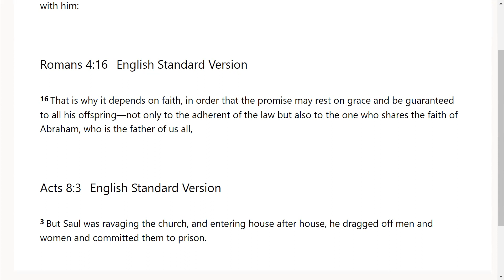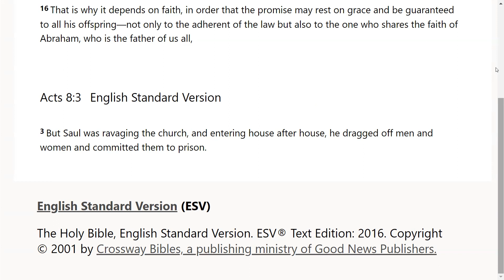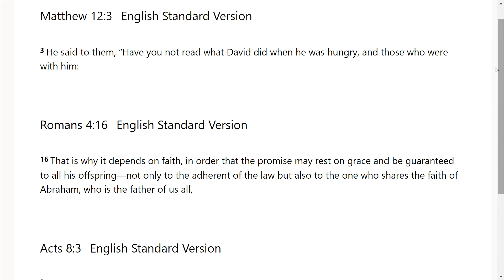Holy Spirit Driven - Go Tell: Scripture from the Lord -Matthew12:3; Romans 4:16; Acts 8:3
The Lord very graciously gave us Matthew12:3; Romans 4:16; Acts 8:3. I feel that it is a great privilege that God will give us revelation as we dig in and uncover the jewels and treasures of His word.. I pray it is a blessing to you as it was to me. I love you all and I am praying for the fulfillment of your destiny even as the road becomes more narrow in Jesus mighty name!